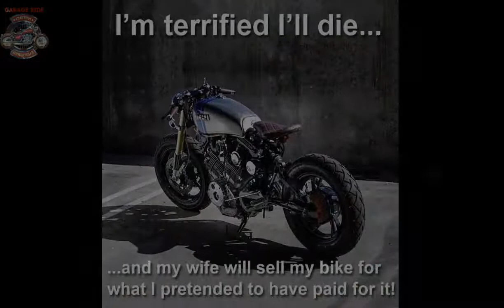Wonderful !! The best Concept Custom Motor in Future !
GARAGE RIDE IS A CHANNEL THAT CONTAINS ABOUT CUSTOM MOTORCYCLES THAT EXIST ALL OVER THE WORLD.
THE VARIETY TO UNIQUENESS AND THE LUXURY OF MODIFICATION. WHICH IS VERY INTERESTING
AND VERY UNIQUE. I TRUST YOU WILL BE HAPPY TO SEE THE BEAUTY PRESENTED IN THIS VIDEO.

TO UPDATE INFORMATION FROM MY CHANNEL
THANK YOU , ENJOY FOR WATCHING !!

A custom motorcycle is a motorcycle with stylistic and/or structural changes to the 'standard' mass-produced machine
offered by major manufacturers. Custom motorcycles might be unique, or built in limited quantities. While individual
motorcyclists have altered the appearance of their machines since the very first days of motorcycling, the first
individualized motorcycles specifically labeled 'Custom' appeared in the late 1950s,
around the same time as the term was applied to custom cars. In the 1960s, custom artisans like Arlen Ness and
Ben Hardy created new styles of custom bikes, the chopper. In the 1990s and early 2000s, very expensive customs such as
those built by Orange County Choppers, Jesse James's West Coast Choppers,Roger Goldammer became fashionable status
symbols. There are also companies that are bringing back pin striping, such as Kenny Howard (also known as Von Dutch) and
Dean Jeffries from the 1950s, with a continued effort to keep pin striping alive. The choppers of the 1960s and
1970s fit into this category. Some motorcycle manufacturers, such as Harley-Davidson and Honda,
include the word "custom" as part of a model name. The factory custom segment has become the most visible in the custom
industry in recent years. The original factory custom was the 1971 Harley-Davidson Super Glide,
designed by Willie G. Davidson, which, imitating the custom scene of the time, combined the fork from
a Sportster with the frame and engine of a big twin Electra Glide, thereby founding a style imitated
by many other manufactures ever since.

Higher volume producers like American IronHorse, Bourget, Big Dog and BMC build custom motorcycles that also must meet basic
safety requirements set by the US Department of Transportation. Factory customs allow the buyer to select from a wide range
of options, paint styles, engine sizes and accessories while still having the confidence, support, warranty and finance
options that typically are associated with major production manufacturers. Factory customs typically do not offer
the total individuality of a home built bike or a "one off custom", but they share much of the appeal that comes with
a custom bike and many of the benefits of a factory production motorcycle.